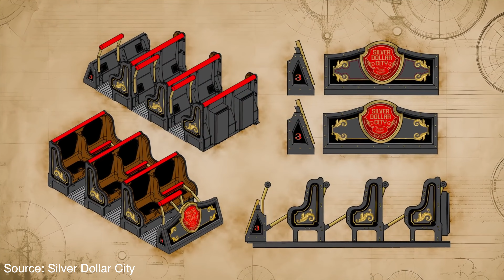Top 10 Best NEW Rides of 2024 WORLDWIDE!!!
2024 is here and that brings lots of exciting new rides from around the world to look forward to. Lets take a deep dive into what us theme park enthusiast are excited for.

0:00 Into
0:43 Honorable Mentions
2:01 Iron Menace
2:35 Penguin Trek
3:04 Hot Wheels Twin Mill Racers
3:31 Palindrome
4:08 Tiana's Bayou Adventure
4:50 Nemesis Reborn
5:33 Circuit Breaker
6:32 Top Thrill 2
7:47 Voltron
8:39 Hyperia